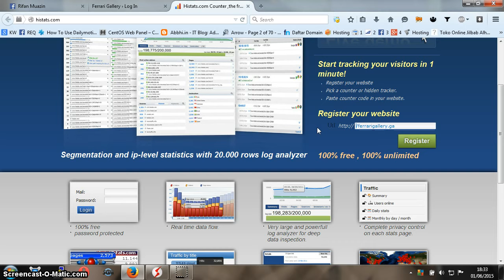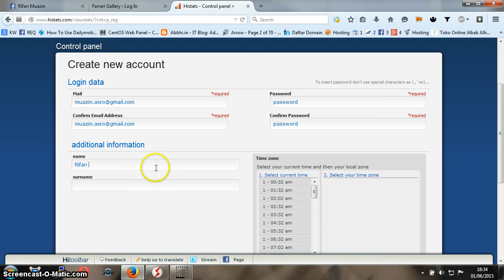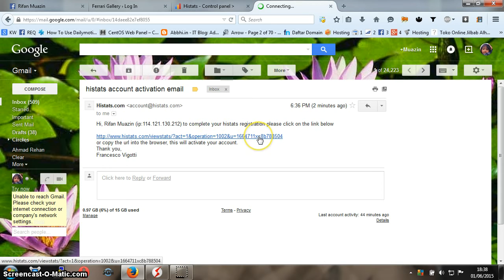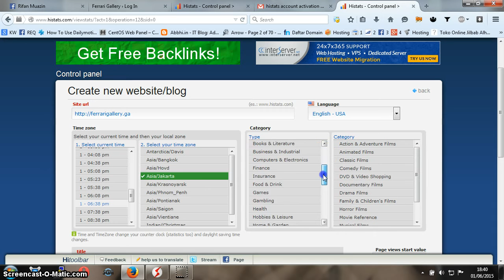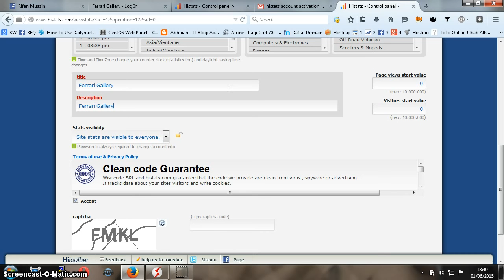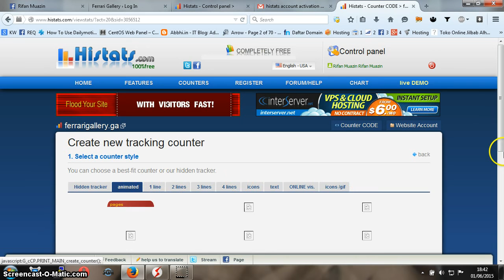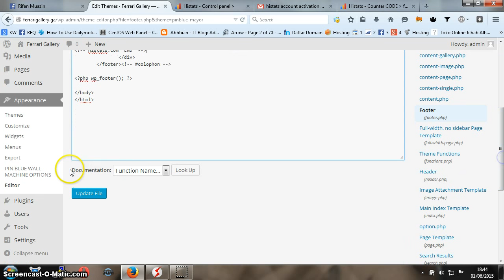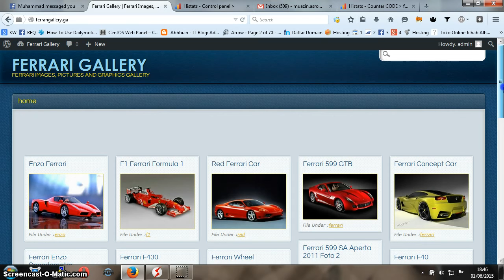Panduan Lengkap Memasang Script Statistik Histats.com di web Anda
Panduan Lengkap Memasang Script Histats...

Kita tahu bahwa Histstats adalah Layanan Statistik yang dipercaya dan dijadikan standar atau diakui oleh Publisher Indonesia terutama di ADS.ID

Kenapa Histats? saya sebenarnya juga cuman ikut - ikutan...

Video ini sendiri saya buat untuk membantu teman saya.

Meski ini materi pemula namun kalau ada yang minta kenapa enggak?

Maaf jika suara kurang oke...

Ini langsung jadi soalnya... Hehehe